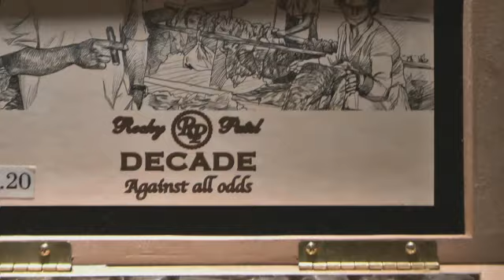Mercato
Put your feet on the street! Stroll inviting streetscapes as you peruse shops and boutiques. From computers to culinary accessories, boutique eyewear to the latest swimwear, Mercato has it covered. Find home goods, designer handbags, children's apparel, men's classic tailoring, contemporary jewelry and more. There's always something fresh in the air at Mercato! Catch the waft of wood-fired brick oven pizza, dry aged steaks or fresh from the farm produce at Whole Foods, the world's largest natural and organic grocer, and Southwest Florida's only. Dine on fresh seafood from the Gulf of Mexico; go International with Italian, Asian, Authentic British pub-grub or melt in your mouth Jewish-style deli food - the choices are endless. Socialize, dance and indulge at Blue Martini, bistro and bar with live entertainment. For moviegoers, enjoy the finest cinematic experience at Silverspot, an 11-screen movie theater with reserved leather seating, drinks and cocktail snacks.